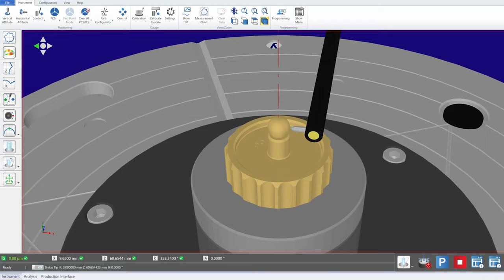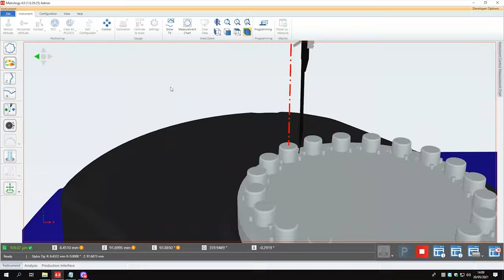Roundness & Surface Finish Metrology | Taylor Hobson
Established in 1886, Taylor Hobson is the world leader in surface and form metrology and developed the first Roundness and Surface Finish measuring instruments.

We provide contact and non-contact measurement solutions for the most demanding applications on a global basis, with a worldwide infrastructure to support our clients; we are a truly global ultra precision metrology company.

❓ Have a question - Submit your question here! our experts respond asp

▶️View all Videos:

 / taylorhobsonuk